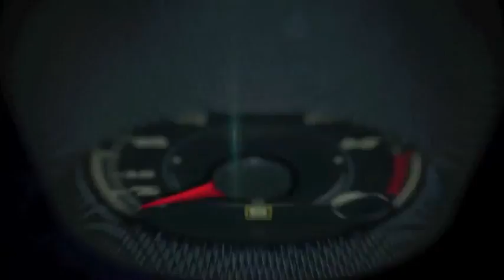Autos 0 60 2014 Lamborghini Aventador at the Amelia Island Concours D'Elegance